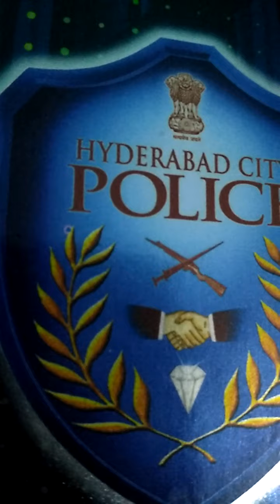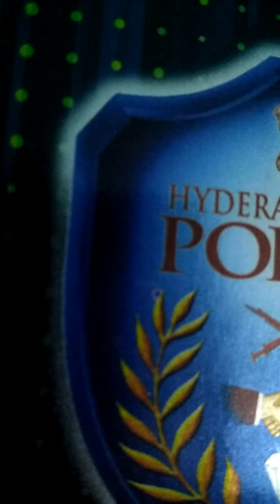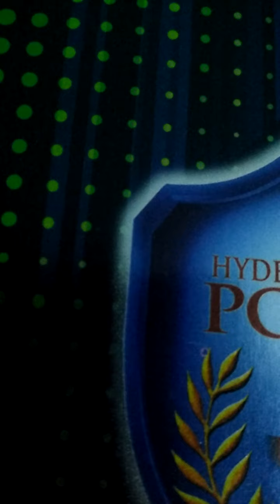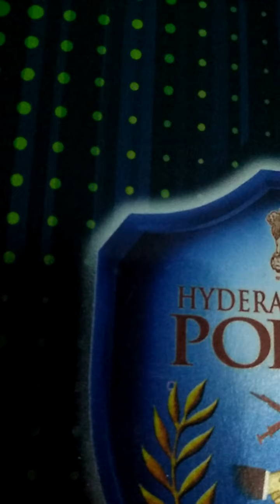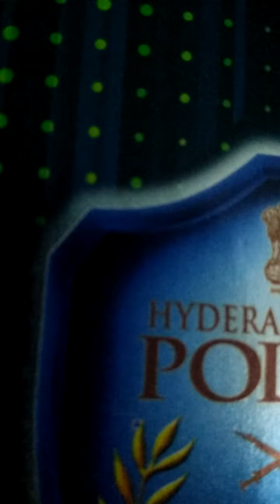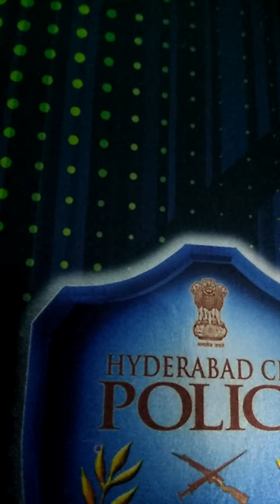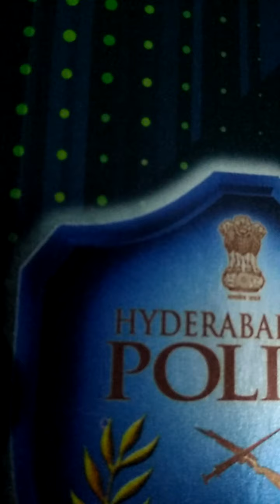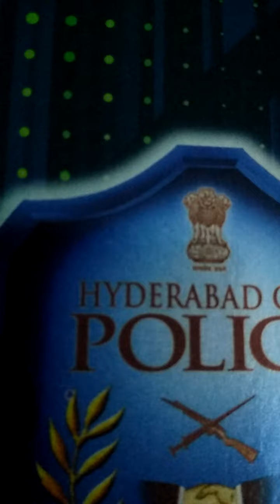Maa Diary lo Nineth Page -301 Video